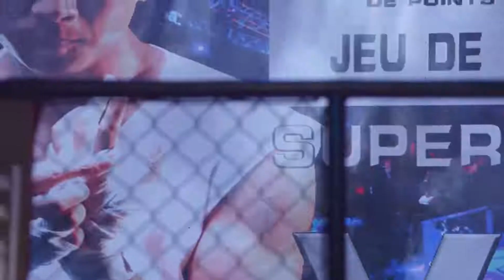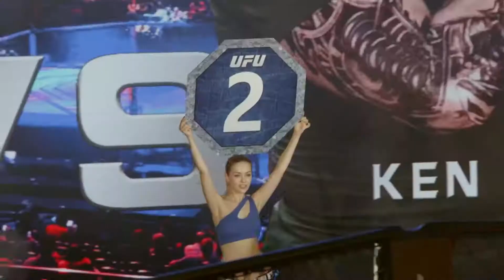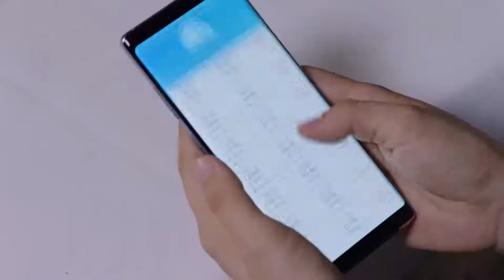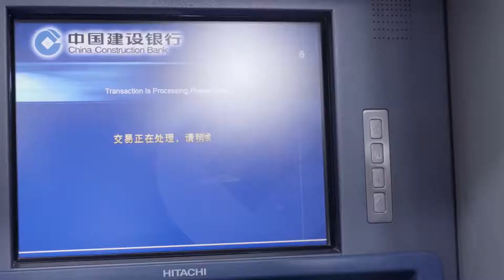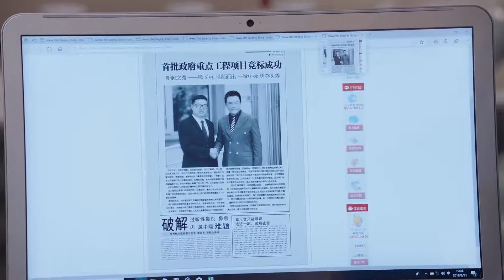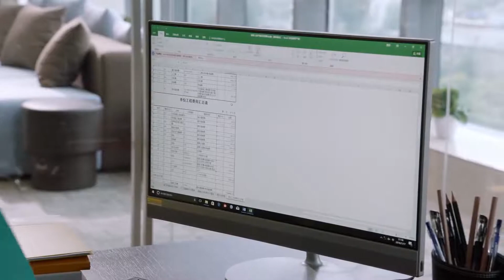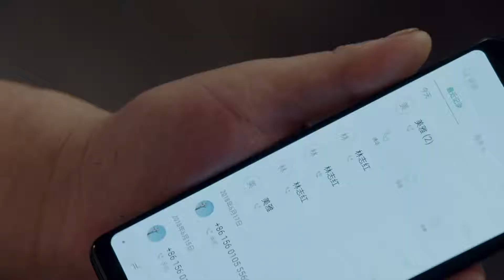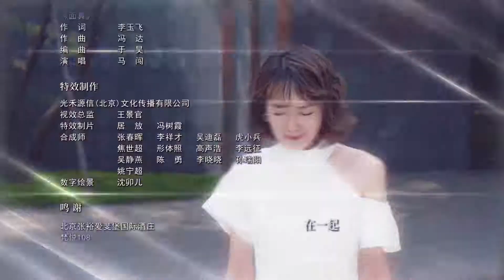【命中注定相遇】第22集 甜虐清新的恋爱故事（主演：柴碧云、孙绍龙）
【剧情简介】留学归来林美雅与欧阳在飞机上因误会而相识，二人也因此展开了一段奇妙的姻缘林美雅回国原本准备与男友结婚，未曾想迎来的却是男友绝情的背叛，从失恋伤痛中走出来的林美雅决心重新振作，因与欧阳不打不相识，她入职欧阳所在的公司，林美雅用自己的善良、豁达以及在工作上的努力进取很快得到了所有人的认可，并在欧阳事业低谷的时候与之携手共同努力，两人也在朝夕相处之中渐渐产生了超乎友谊的感情。林美雅陪伴欧阳参加一场对于欧阳极其重要的格斗巡回赛事，一路上两人相互扶持相互帮助，共同面对一个又一个挑战，这也使得两颗年轻的心终于走在一起。